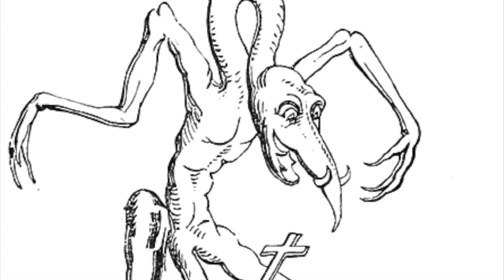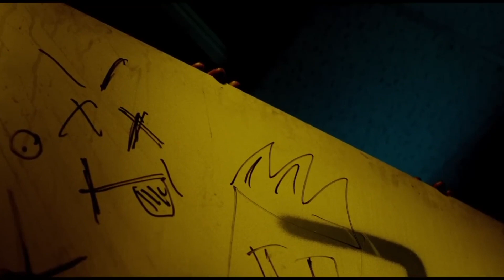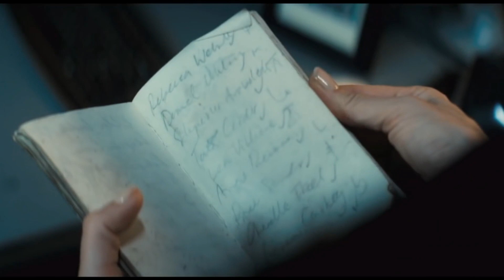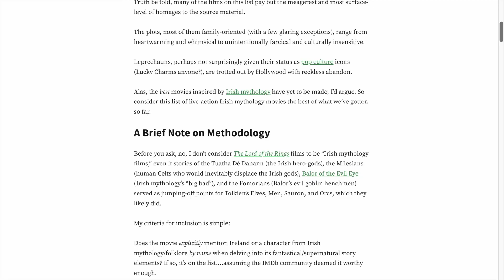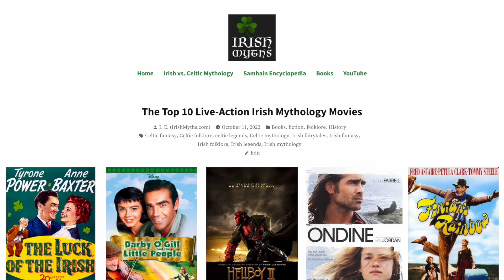The Top 10 Irish Horror Movies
Surely one of these Irish-made spine-tinglers will be the highlight of your Samhain movie night. This is a list of the top-rated Irish horror films as ranked by users of IMDb. (Tie-breakers decided by Rotten Tomatoes score.)

Note: A text version of this list, “The Top 10 Irish Horror Movies,” first appeared on the IrishMyths

Intro 00:00

10. Bring Out the Fear 00:41

9. Mandrake 01:39

8. The Hallow 02:35

7. The Canal 03:25

6. Let Us Prey 04:15

5. You Are Not My Mother 05:05

4. Boys From County Hell 05:49

3. A Dark Song 06:36

2. Grabbers 07:26

1. Byzantium 08:20

Want to learn more about the darker side of Irish mythology? Check out…

Samhain in Your Pocket: A Tiny Little Book About the Celtic Origins of Halloween

Irish Monsters in Your Pocket: A Tiny Little Book About Irish Dragons, Werewolves, Vampires, Banshees, Headless Horsemen, & Other Beastly Beings

Neon Druid: An Anthology of Urban Celtic Fantasy